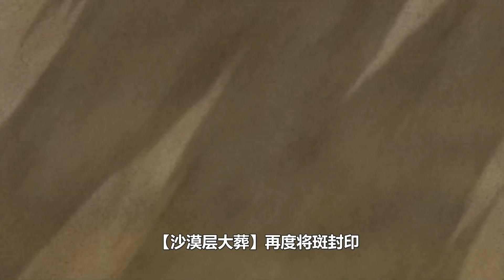【火影】鼬佐助齊戰大蛇兜！宇智波斑分身須佐大軍圍殲五影！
這是第一期請朋友配音製作出來的視頻，感謝各位一直以來的支持！